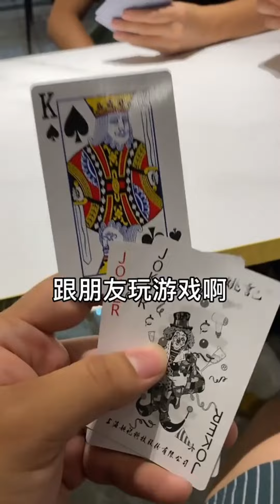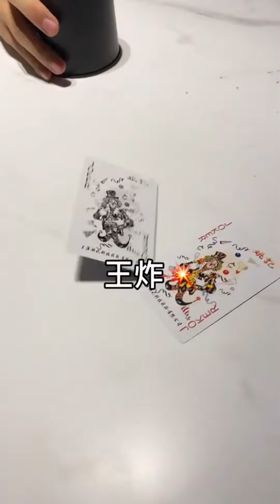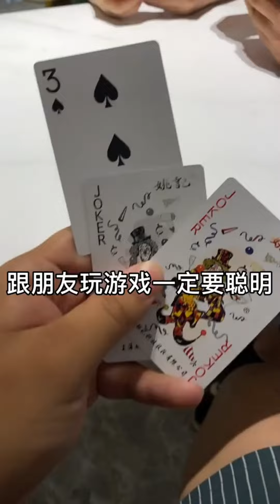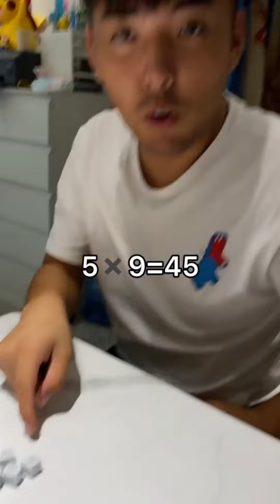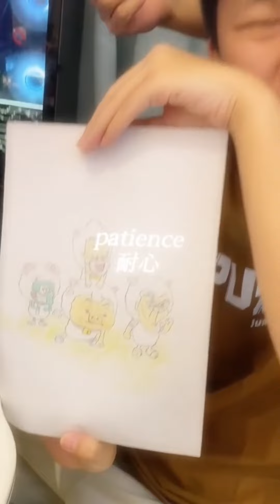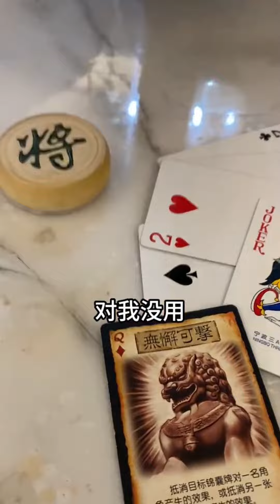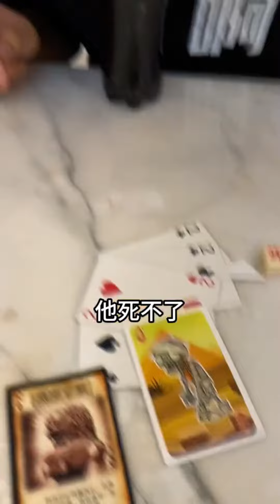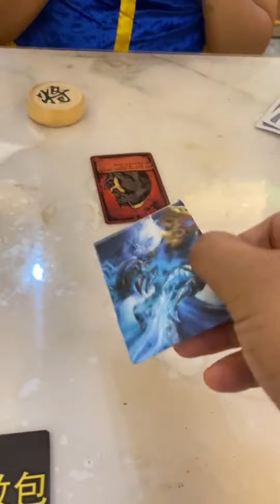峻宁峻宁:最新一期憋笑挑战！你能坚持到第几秒？搞笑